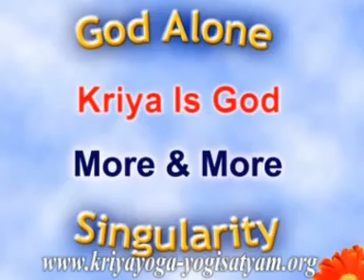Christmas Day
Christmas messege by Guruji Swami Sri Yogi Satyam